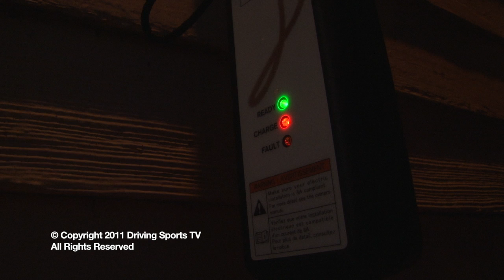Driving Sports TV - 30 Miles To Go: Mitsubishi i Distance Run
After filming is completed, Aaron drives the 2012 Mitsubishi i back to the office. The map says 30 miles to go, the car's computer says the batteries have 36 miles of range left. Will he make it? Will he freeze trying?